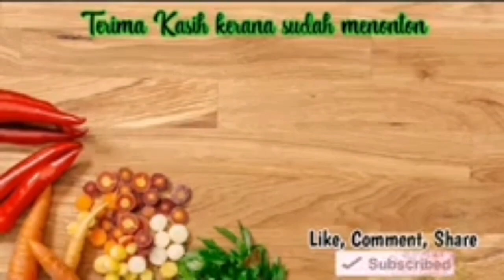Makan Roti Canai Paling Sedap || Orang Kampung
Roti Canai Makanan Paling Di Sukai Orang Ramai Sedap Sangat